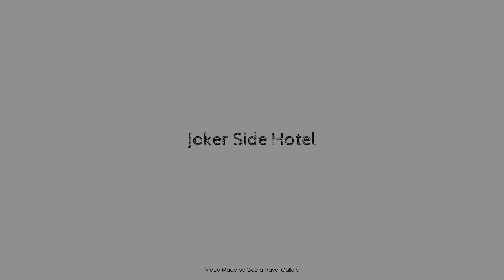Joker Side Hotel, Manavgat, Turkey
Searching For
1. Joker Side Hotel - Manavgat
2. Joker Side Hotel - Manavgat Virtual Tour
3. Joker Side Hotel - Manavgat Rooms
4. Joker Side Hotel - Manavgat Amenities
5. Joker Side Hotel - Manavgat Videos
6. Joker Side Hotel - Manavgat Offers
7. Joker Side Hotel - Manavgat Deals
Audio Credit:
Track Title: Blank Slate
Artist: VYEN